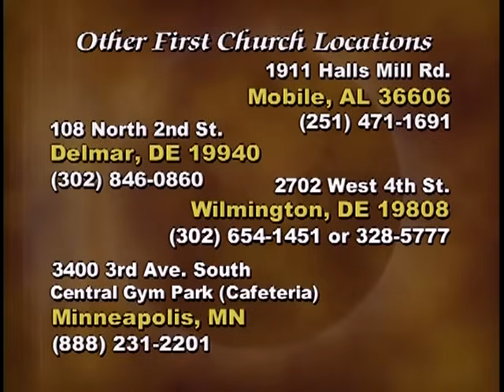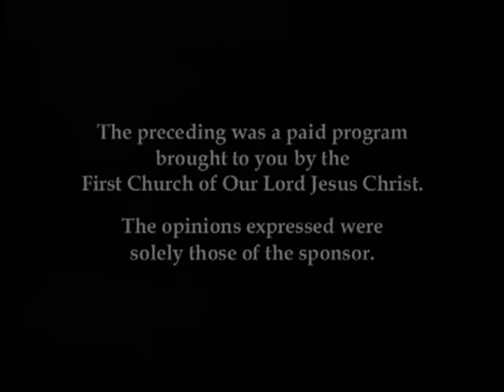Pastor Gino Jennings Truth of God Broadcast 669-672 Harry Knox Debate Part 2 of 2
16th International Holy Convocation 11-28-04
Recorded In Philadelphia, PA Sunday Noon at HQ